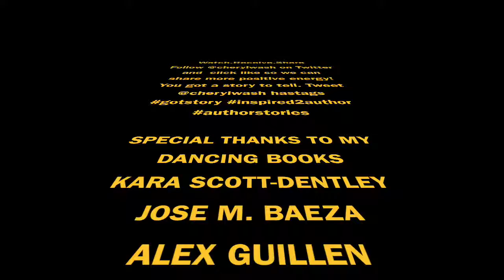Highest Good Books and Films by Cheryl Katherine Wash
Cheryl Katherine Wash Dancing Publisher and Dancing Books with LimitLess Inspired2Speak Action Camp Success Network Kara Scott-Dentley, Jose M. Baeza, Alex G.